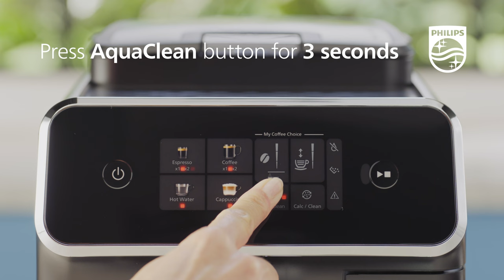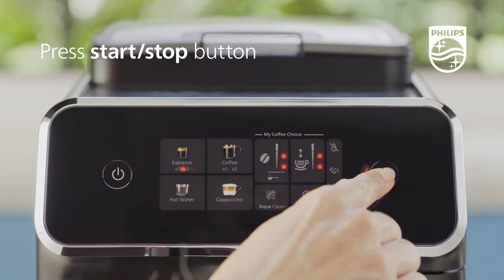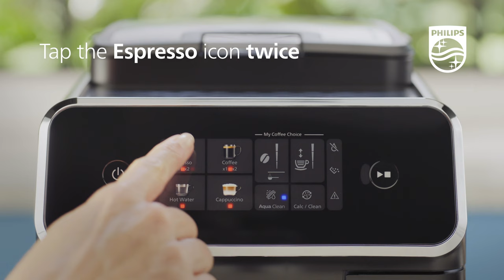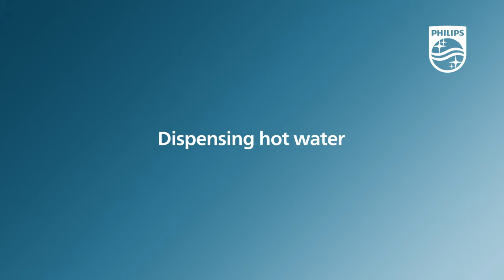Philips 2300 LatteGo - How To Install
Find out how to install and use the Philips 2300 Series LatteGo  automatic coffee machine with the new LatteGo system.